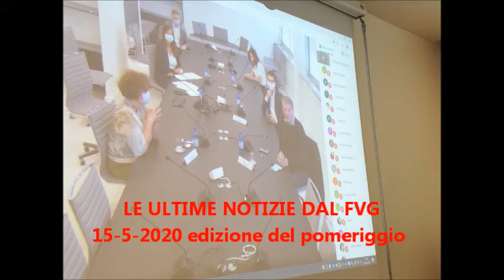15 maggio 2020 FRIULITV.NET INFO WEB edizione del pomeriggio